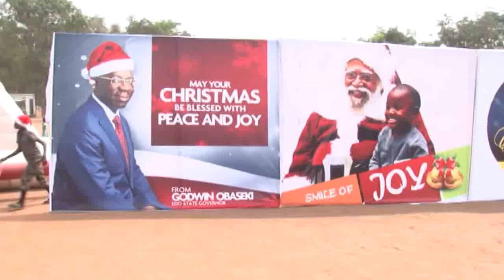Surprise, excitement as Governor Obaseki, Deputy posed as Santa Claus for IDPs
In the spirit of the season, Edo State Government on Saturday, hosted the Internally Displaced Persons (IDPs) at the International Christian Centre to a Christmas party where Governor Godwin Obaseki and Deputy, Comrade Philip Shaibu played the role of ‘Father Christmas’ to the admiration and excitement of the children.
The event, which was hosted by the Office of the Governor’s Wife, Mrs. Betsy Obaseki is unique in this part of the world – if not the first in recent history.
The event also afforded the children the opportunity to engage in various fun-sports activities such as bouncing castle, merry-go-round, coconut ride, electric train, mountain climber, giant water slide, swimming pool, giant shark attack, aeroplane rocking ride, dolly coin machine, princess castle, superman castle, children boogie bike, octopus, inflatable football among others.
It was also not in short supply of assorted food and drinks with gifts for everyone.
However, a new dimension was introduced – the pleasant surprise – Governor Obaseki and his Deputy, Rt. Hon. Comrade Philip Shaibu emerged from the ‘blues’ posing as ‘Executive Santa Claus’.
On hand to support Mrs. Betsy Obaseki was the Deputy Governor’s Wife, Mrs. Maryann Shaibu.